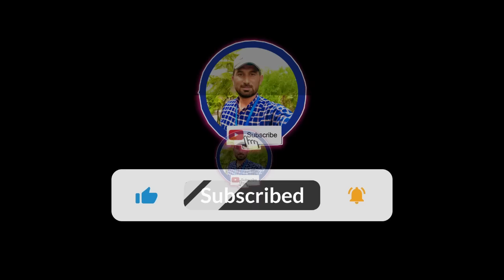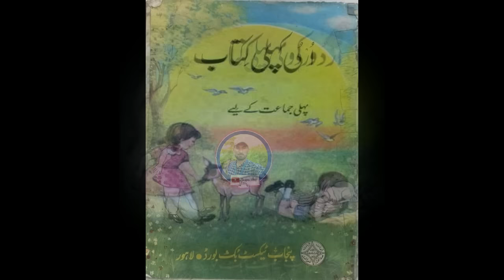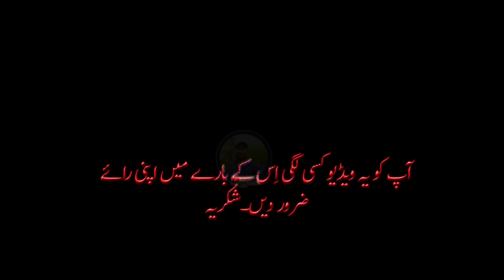40 Saal Pahle k Bachpan ka doar | Part-3 | 30 Saal Pahle ke kuch yadein | Purani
40 Saal Pahle k Bachpan ka doar | Part-3 | 30 Saal Pahle ke kuch yadein | Purani  |

Present By : Poetry in Urdu

Voice By   : Rj Rana Shakir

40 saal pahle ka purana doar
30 saal pahle ki yadein
30 saal pahle ka zamana
40 saal pahle ka pakistan
20 saal ki yadein
40 saal ki kuch yadein
part-3
old memories of village life
40 saal pahle ka baharat
kuch yadein purany doar ki
30 ki yadein

Note : All copyright are reserved by POETRY IN URDU, So don,t re-upload.If anyone try to use our content when they will face strike. * * *